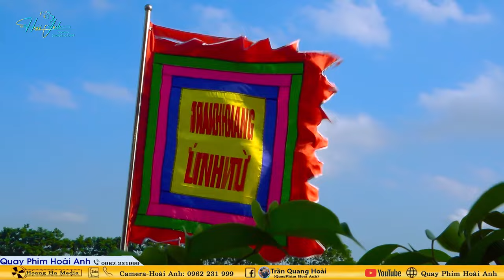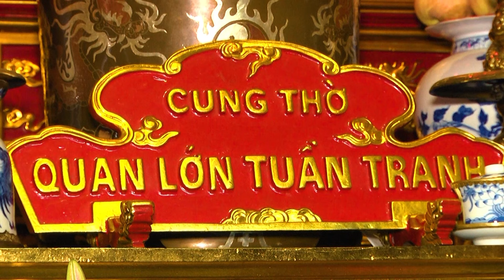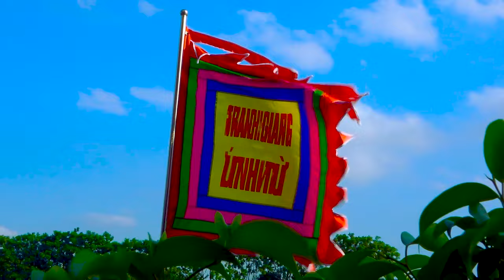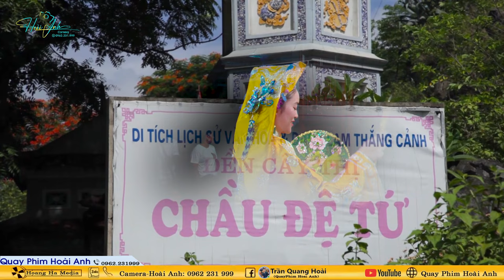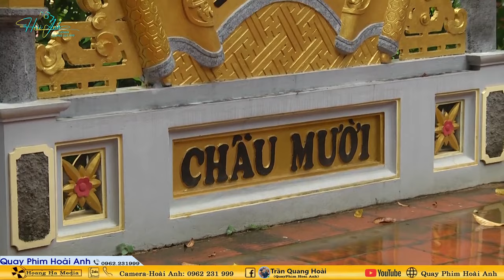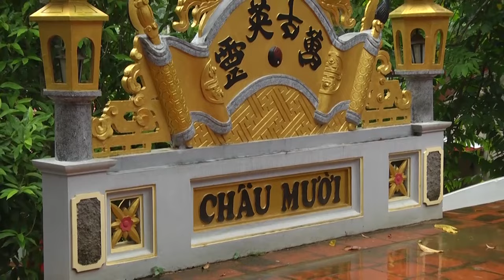Thanh Đồng Nguyễn Thị Hường Loan Giá Khánh Tán Lạc Thành Bản Đền Quan Thánh Linh Từ Phần 3